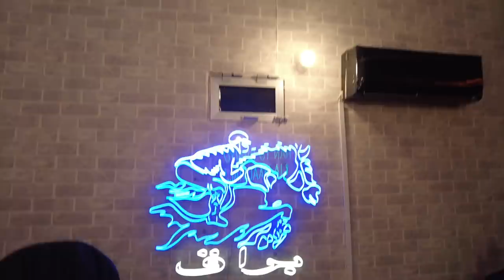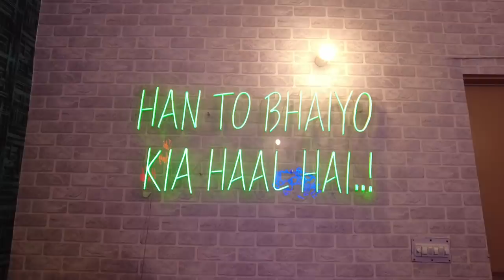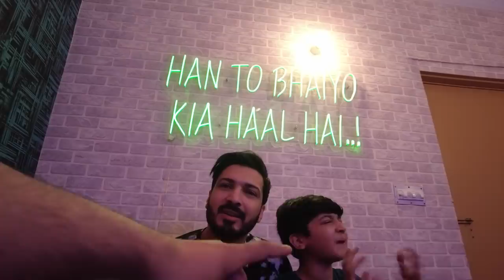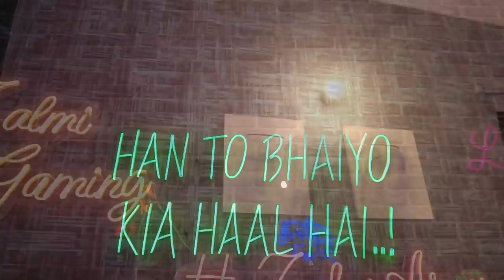Masti Wala Meetup With Zalmi Gaming & Dictator Gaming In Karachi 😂 - FM Radio Vlogs